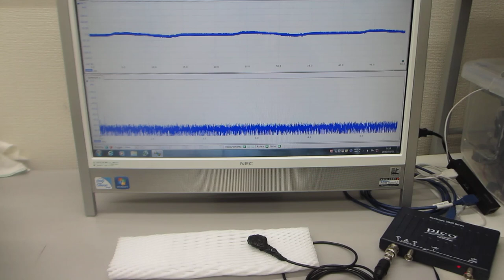超音波歯ブラシ（１３０Ｈｚと１．６ＭＨｚ）を利用した、超音波実験（超音波システム研究所）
超音波歯ブラシ（１３０Ｈｚと１．６ＭＨｚ）を利用した、オリジナル超音波実験動画